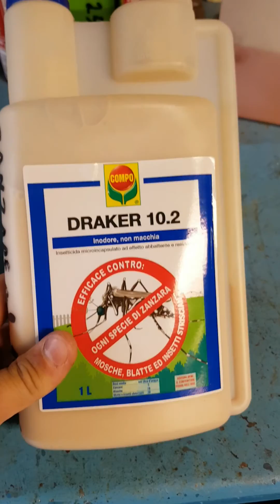Atomizzatore a spalla anti insetti a scoppio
Volete evitare di chiamare la disinfestazione ogni mese contro zanzare e vespe?
Una soluzione c'e...guardate queato video e sappiatemi dire..